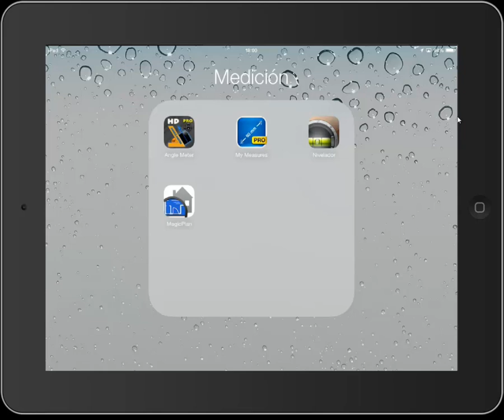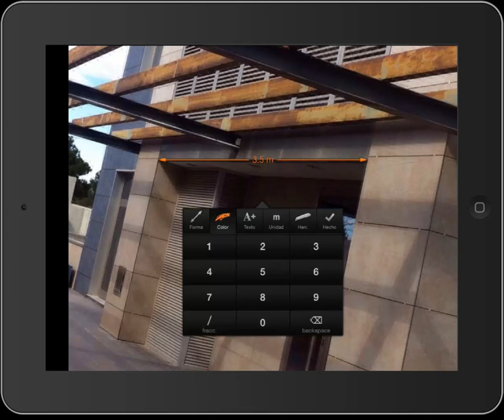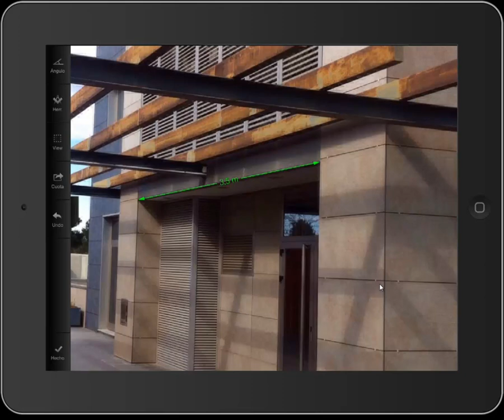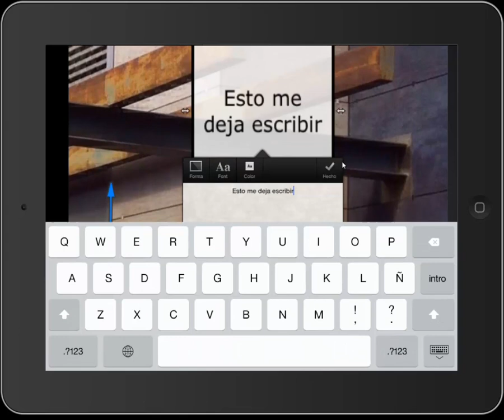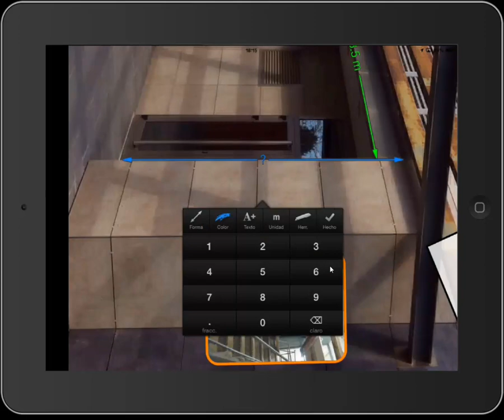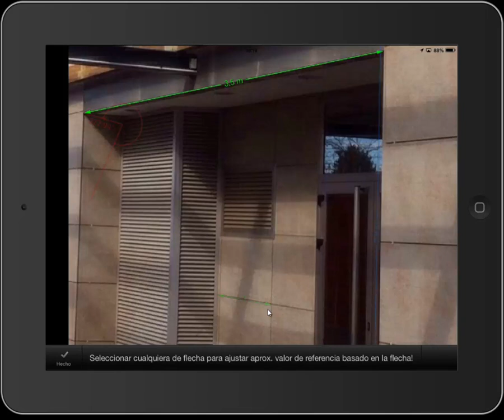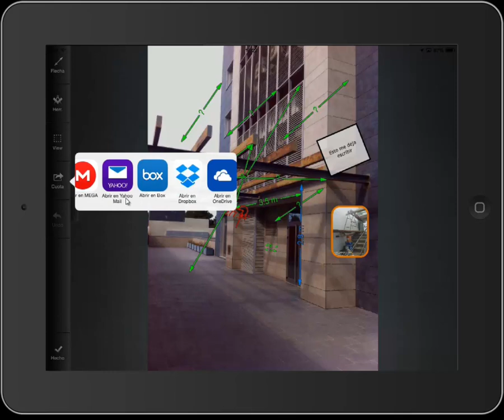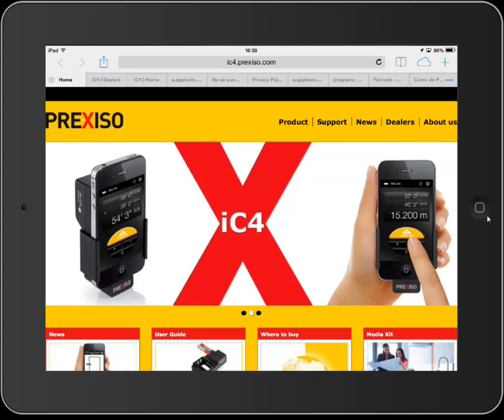My Measures, la app para TOMA DE DATOS en la tablet | Apps de Construcción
Una interesante App de construcción que te permitirá entre otras muchas cosas anotar medidas sobre fotos que tengas en tu dispositivo móvil o que acabes de tomas en ese mismo momento.

Además permite sumar varias medidas, calcular superficies, volúmenes, truangulaciones o incluso averiguar una distancia sin tomar la medida, sino simplemente cogiendo otra medida como referencia.

Una vez anotadas todas las mediciones que necesites, notas que hayas tomado o fotos de detalle, podrás mandas tu trabajo a quien quieras desde el mismo sitio donde te encuentres.

La App es compatible con dispositivos de Leica y alguna otra marca de distanciometros láser si tienen conectividad Bluetooth y que te permitirá pasar las medidas directamente a la  aplicación de My Measures sin tener que leerla yluego escribirla a mano en la app.  Puedes encontrar el distancionmetro laser de Leica que yo utilizo en el siguiente enlace:

Allí puedes usar los comentarios para compartir tu opinión sobre la aplicación o contar tu experiencia con ella.

Si quieres encontrar muchas más apps de construcción puedes visitar la categoría de mi blog en: